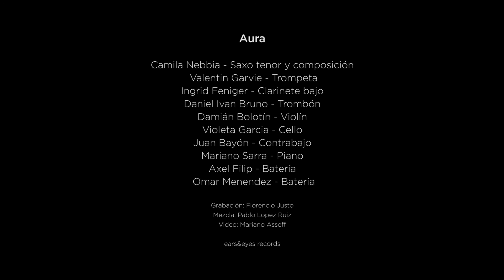"Al costado del río" Camila Nebbia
Camila Nebbia - tenor sax & composition
Valentin Garvie - trumpet
Ingrid Feniger - bass clarinet & alto sax
Daniel Ivan Bruno - trombone
Damian Bolotín - Violin
Violeta García - Cello
Juan Bayon - Double bass
Mariano Sarra - Piano
Axel Filip - Drums
Omar Menendez - drums

Recorded by Florencio Justo in Estudio Doctor F., Buenos Aires, Argentina
Mixed and mastered by Pablo Lopez Ruiz

Video by Mariano Asseff